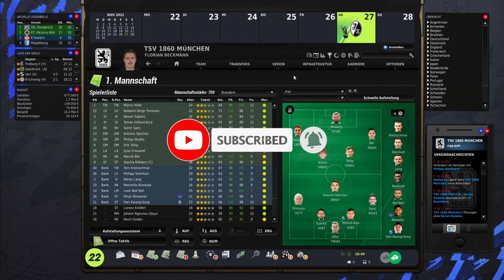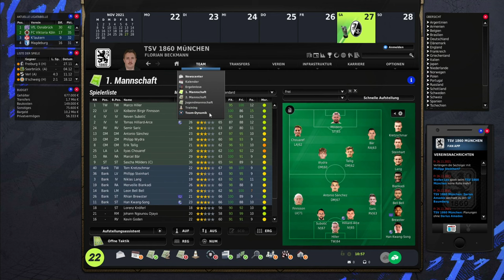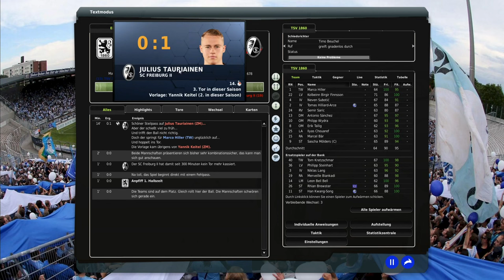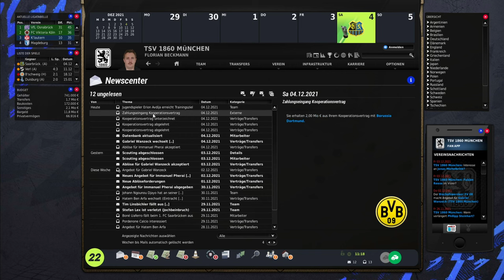Nehmen wir die Form mit #20 1860 München Karierre FM 22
Folge 20
München ist Weiß Blau!
Willkommen beim TSV 1860 München!
Ein langersehnter sieg gegen Mannheim jetzt müssen wir nur noch in Form Kommen.